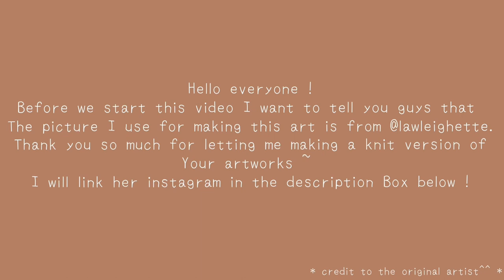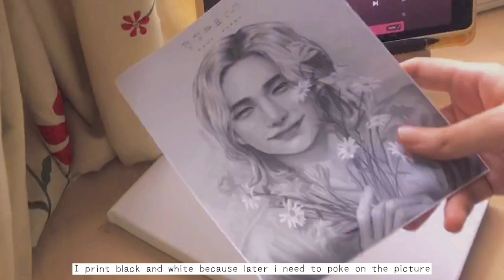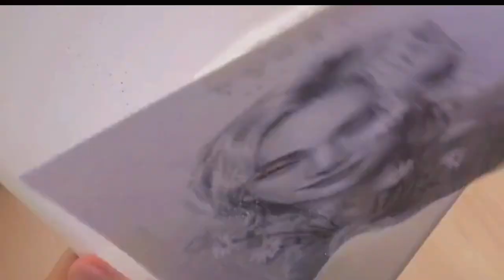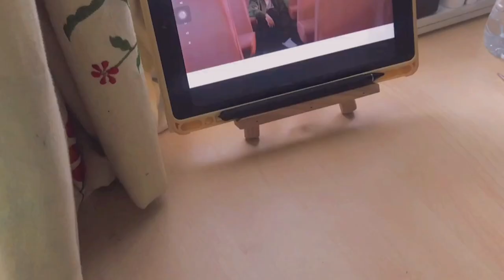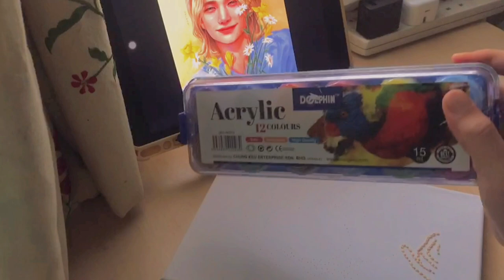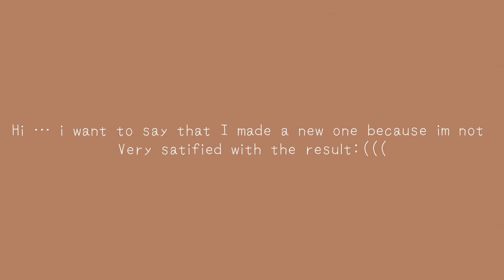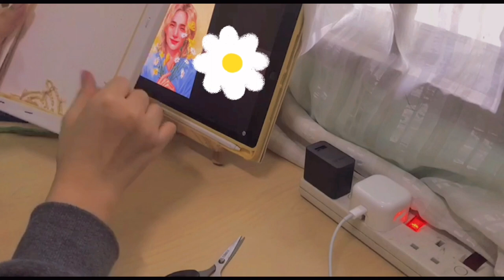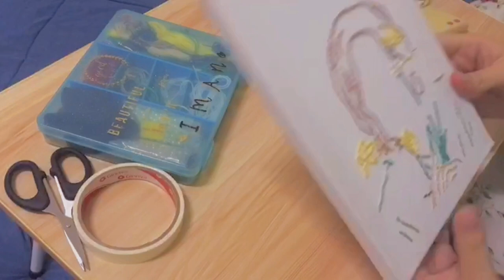Knitting On Canvas !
Hello everyone ! This is my first video for my YouTube channel. I hope you guys enjoy it !

Intro - Wine Prod. by Lukrembo